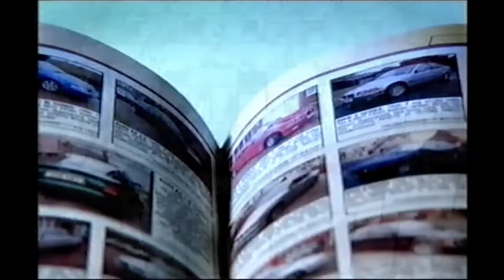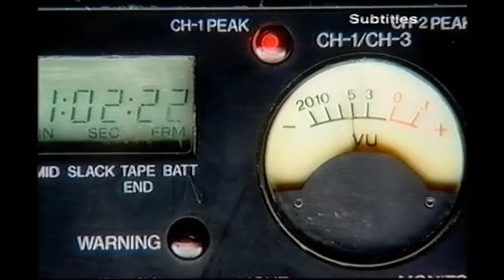Don't you ever grow up? - '00s adverts and continuity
YTV (ITV) 17th October 2003
(after "P.O.W.")
Continuity for "Men in Tights", adverts, continuity for rugby tomorrow and a change of the next programme to "Tarrant on TV", followed by it's intro.
Adverts include:
• Visit London
• Auto Trader
• DFS (with Linda Barker)
• St Ivel Gold